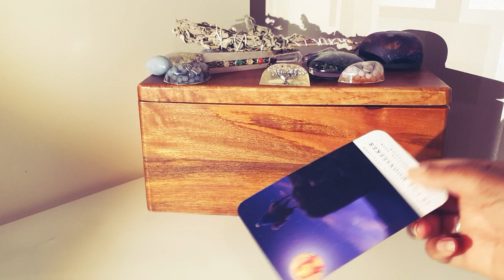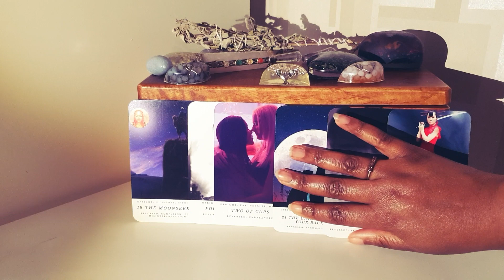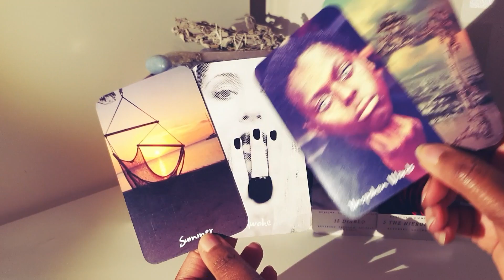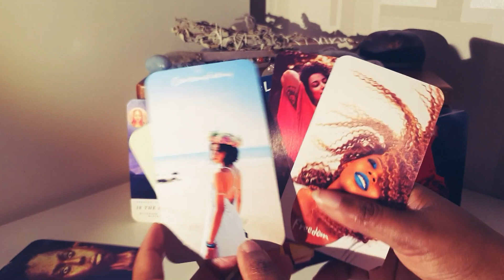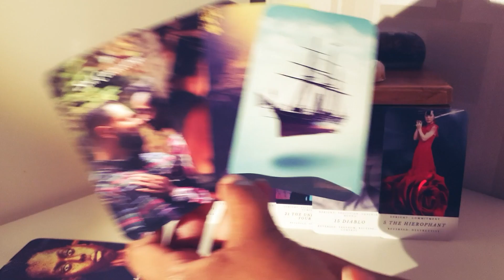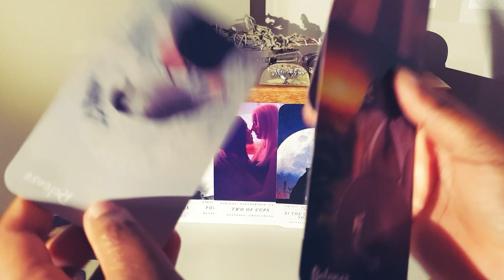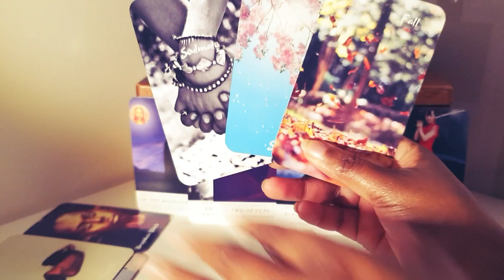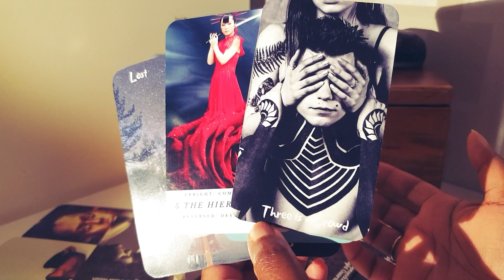Twin Flame Reading - Weekend Vibes - Timeless